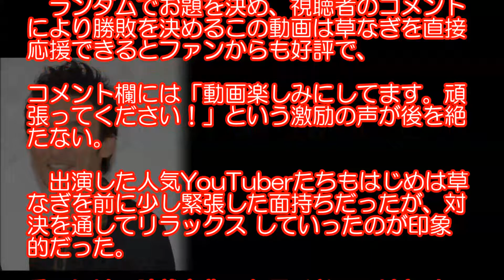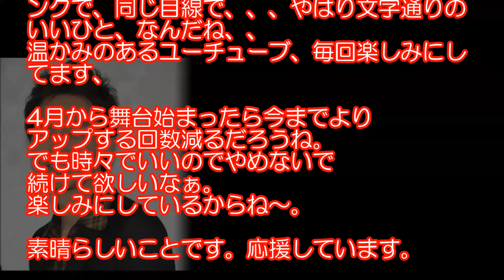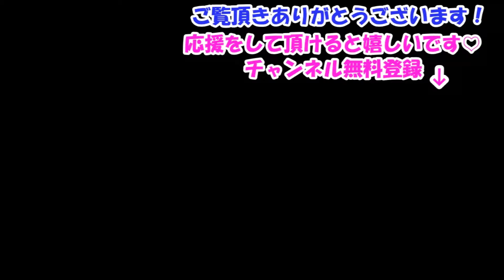草なぎ剛 YouTuber として目指している秘密の内容とは？・・・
動画への評価、コメントもして頂けましたら嬉しいです！

【関連動画】

草なぎ剛ら元SMAP組がジャニーズを去っても"愛される理由"!!香取慎吾、稲垣吾郎の人柄と飯島三智社長の手腕がヤバイ

草なぎ剛ぷっすま最終回の"秘めた思い"にスタジオ涙…ユースケも同じ思いだった…そして大杉漣さんへの思いも【新し

稲垣・草なぎ・香取『7.2新しい別の窓』生放送初回に、ゆず、斉藤和義、GFRIENDら登場

草なぎ　新しい別の窓で大杉漣さんに捧げ熱唱、香取明かす「本当にダメで気持ちの整理つかない状態」【やっぱり見た

稲垣･草なぎ･香取、新番組のテーマ曲披露! ダンスにファン歓喜「かわいい」| News Mama